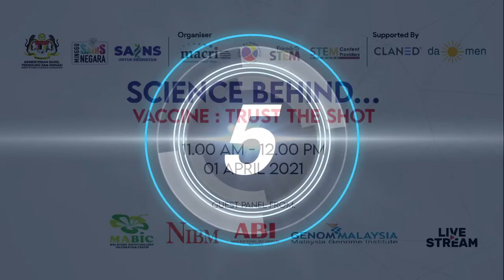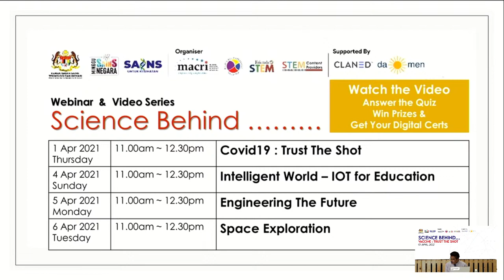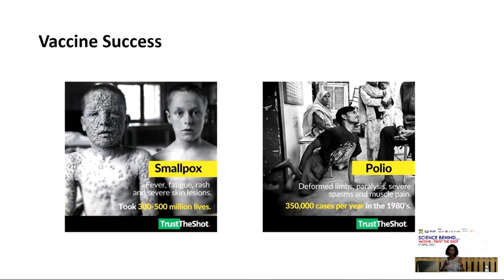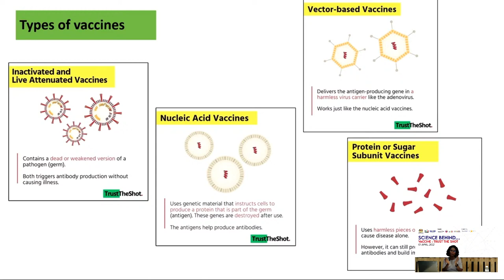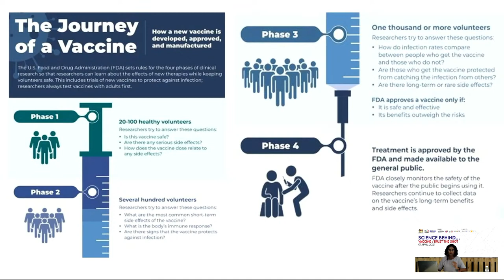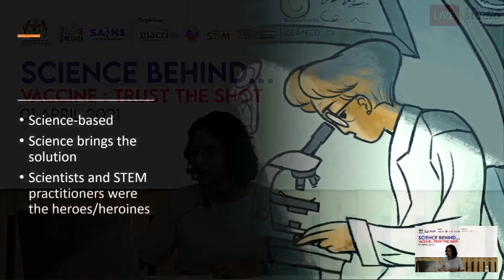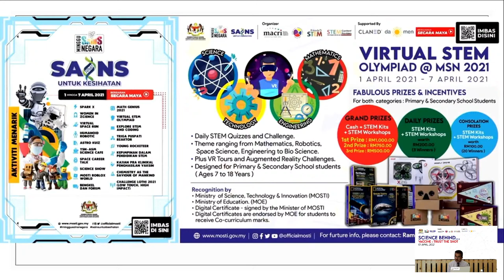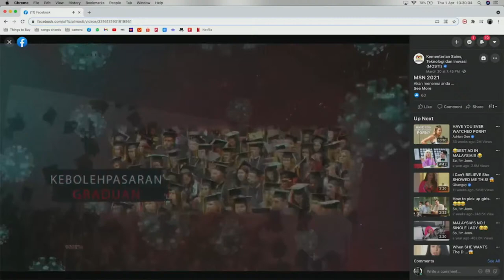Science Behind : Vaccine Trust the Shot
we are Starting at 11:00am (GMT+8)
On Thursday 1st April 2021.